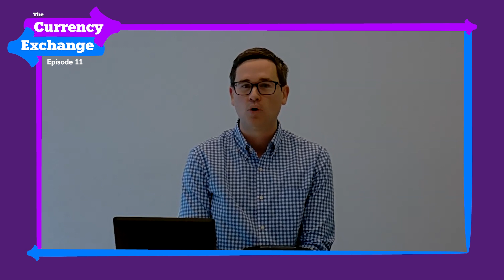The Currency Exchange: How hard will US dollar headwinds blow in 2023?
In this episode of The Currency Exchange, Eimear Daly, Brian Daingerfield, and Paul Robson debrief after a busy week of central bank meetings in the US and Europe and discuss key drivers for the USD from here.

NB: This was recorded on 23 March 2023.